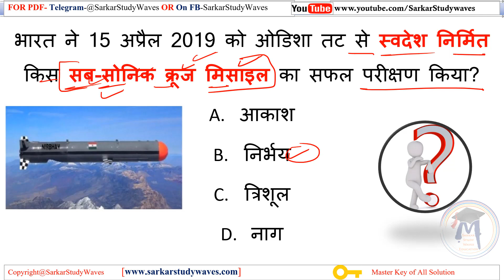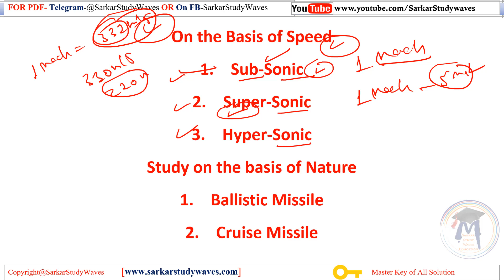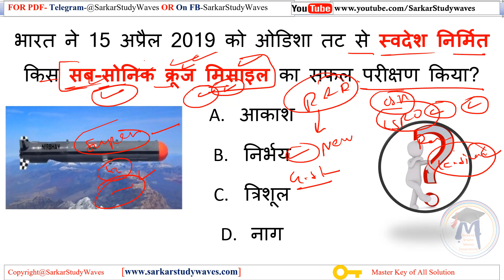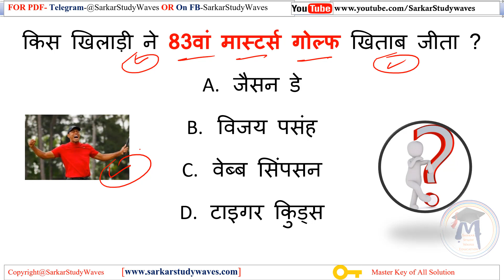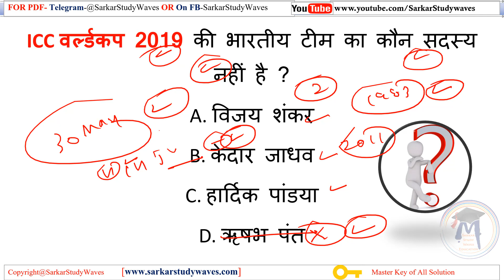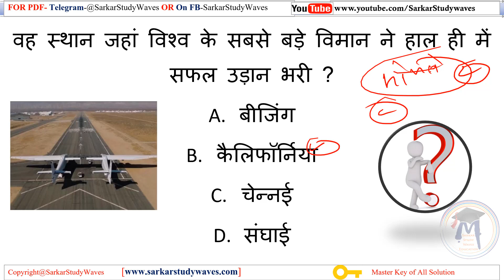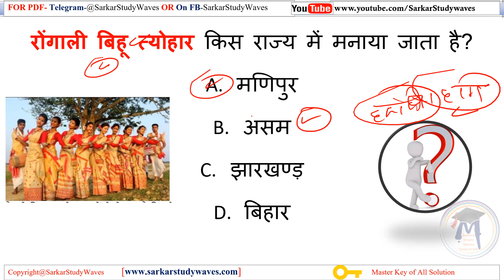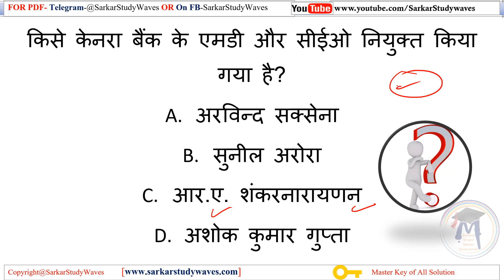18-अप्रैल-2019- Current Affairs for all Exams in Hindi By Devyaratna Uikey